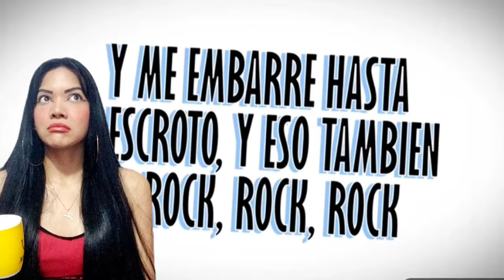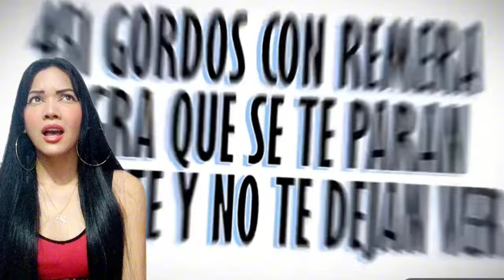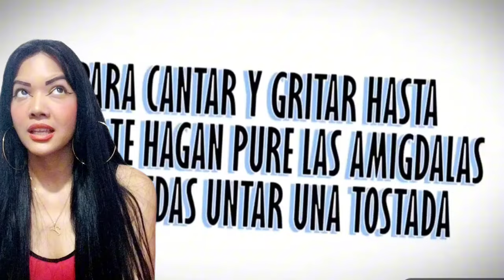REACCIONANDO A MANGUERAS MUSMANO ROCK FESTIVAL * PETER CAPUSOTO